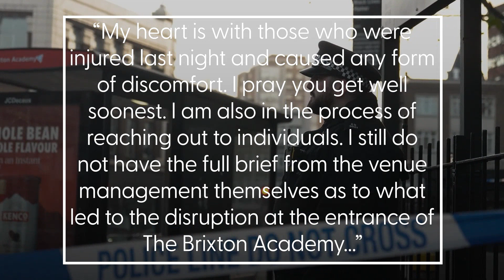Nigerian singer Asake ‘praying’ for those injured in Brixton Academy show crush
Singer-songwriter Asake has said his “heart is with those who were injured” in an apparent crowd crush at his concert in south London.